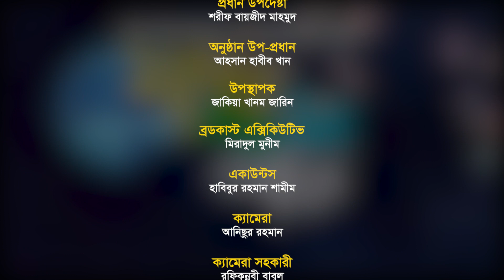শিশুদের প্রশ্নোত্তর মূলক লাইভ । মাথায় কত প্রশ্ন আসে । পর্ব-১১৮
অতিথি :  ড. নাসিমা হাসান, বিশিষ্ট শিক্ষাবিদ
উপস্থাপনায় : জাকিয়া খানম জারিন
অংশগ্রহণ : ফাতিমা চৌধুরী, জান্নাতুল মাওয়া জেবা, জারিফ রাইয়্যান ও হামজা আবদুল্লাহ

ডেপুটি হেড অব প্রোগ্রাম : আহসান হাবীব খান